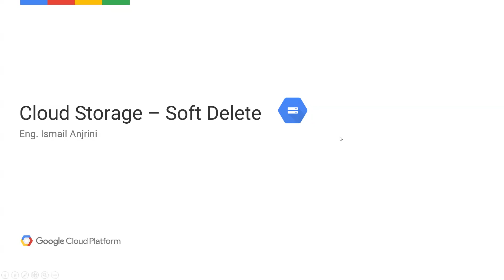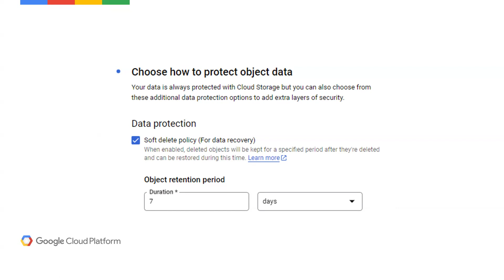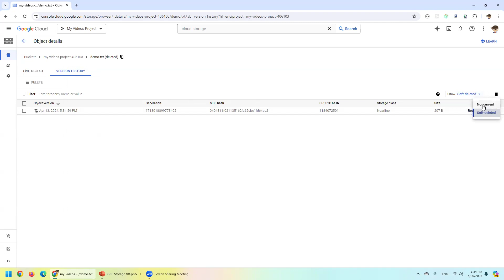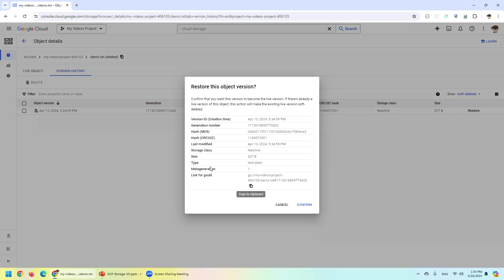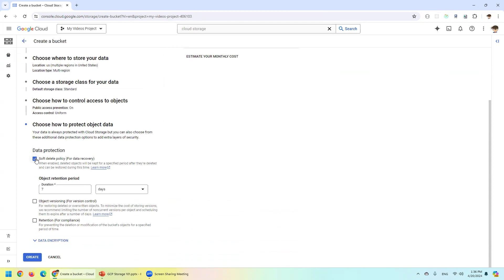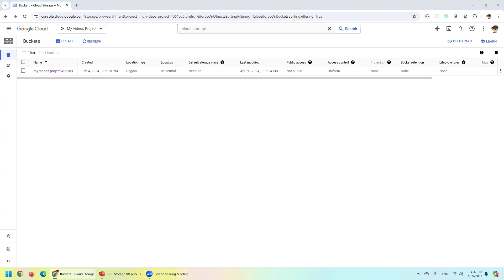022 - Google Cloud - Soft Delete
How to protect your objects using Soft Delete Policy in Cloud Storage